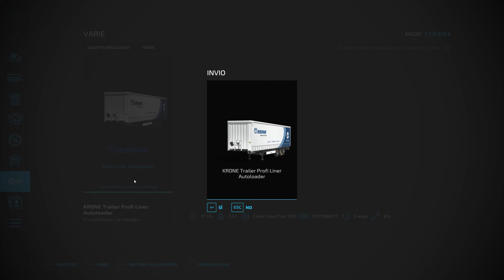Farming Simulator 22 EP#26 GROSSE STRUTTURE PER LA DITTA Map Haut Beyleron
⚠ REGOLAMENTO PER I COMMENTI ⚠ :
1-Non Spammate il vostro canale.
2-Non offendete ,nè incitate all'odio,violenza o fazioni (calcio ,sport politica)
3-Esperimete i vostri pareri in maniera civile ed educata
4.Sono VIETATE polemiche.

Il mio setup da gioco:
Monitor:AOC AGON AG273QCX Monitor Gaming Curvo da 27"
Mouse:  Logitech G502 Mouse da Gioco Proteus Spectrum
Tastiera:Tastiera Meccanica Gaming RGB
Scheda Video:Sapphire Nitro+ Radeon RX 5700 XT 8GB
Processore:AMD Ryzen 7 3700X 8 core, 16 thread.
Scheda Madre:Gigabyte X570 AORUS ELITE.
Ram:G.Skill Trident Z RGB 16 GB DDR4 3600 MHz
SSD:Sabrent SSD Interno 512GB Rocket NVMe PCIe M.2.